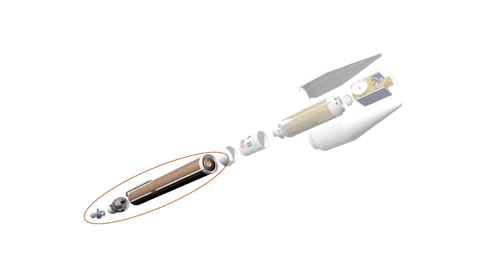SpaceX's Leap: Unveiling New Lunar Starship Raptor Tests | Discover Space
Join us as we delve into SpaceX's latest advancements with the Lunar Starship and the groundbreaking Raptor engine testing. Witness the meticulous preparation and innovative steps SpaceX is taking to revolutionize lunar exploration.

Explore the intricacies of the Raptor engine's adaptation for the moon mission and the strategic steps leading up to this significant milestone.

This video concerns SpaceX's Leap: Unveiling New Lunar Starship Raptor Tests. But It also covers the following topics:

Spacex Lunar Starship Testing
Raptor Engine Lunar Trials
Spacex Starship Raptor Revealed

Video Title: SpaceX's Leap: Unveiling New Lunar Starship Raptor Tests | Discover Space

Best regards